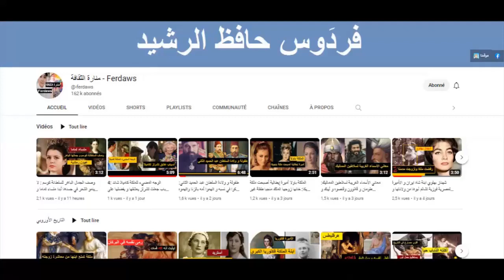أول تأهل مصري و أول فوز تونسي و أول ترشح مغربي: تاريخ العرب في كأس العالم منذ1934